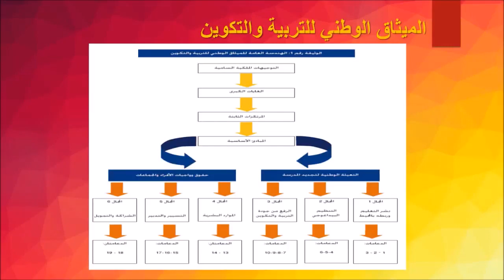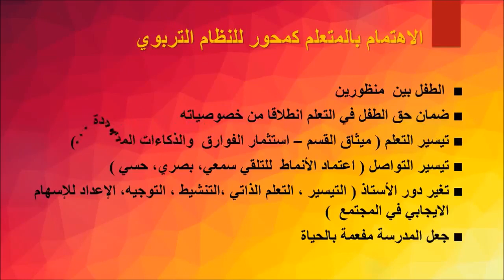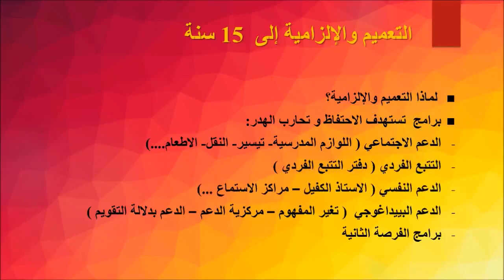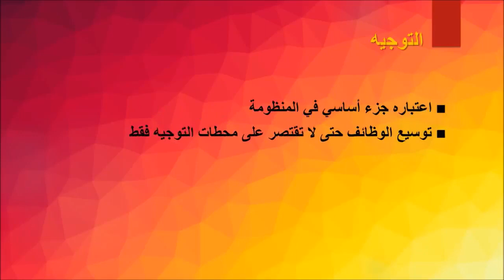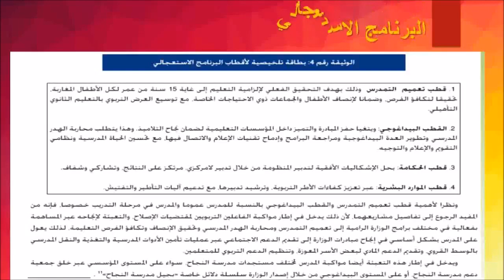النظام التربوي المغربي و مستجداته